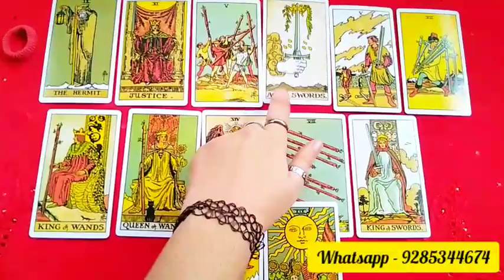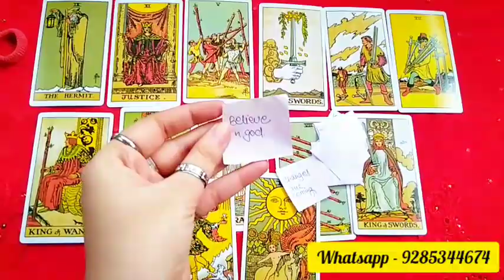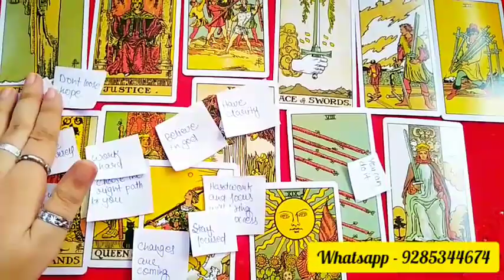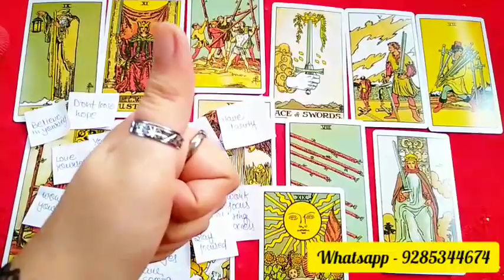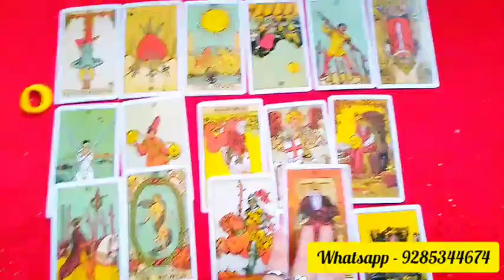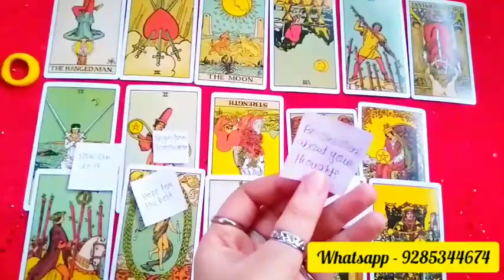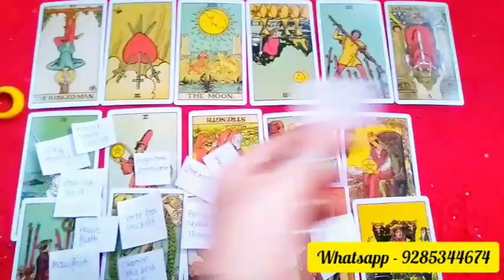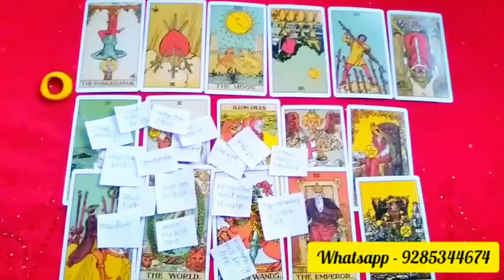❤😍Kya apko career me success milega? | Bhagwan apko kya batana chahte hai? 🙏💯 | pick a card tarot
Jai Shree Krishna.. 🙏🙏 Jai Shree Ram.. 🙏🙏
🙏🙏🙏🙏🙏🙏Jai Bajrangbali🙏🙏🙏🙏

For PAID PERSONAL READINGS CONTACT -

🌺WHATSAPP🌺 - 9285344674 (message only.. Don't call please)

😍INSTAGRAM😍 - _girl_. with._curls_